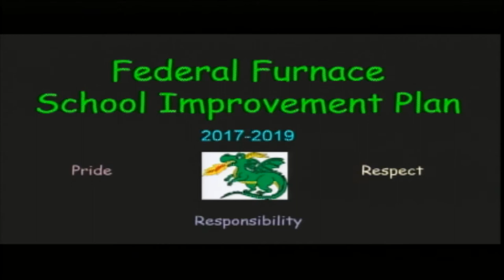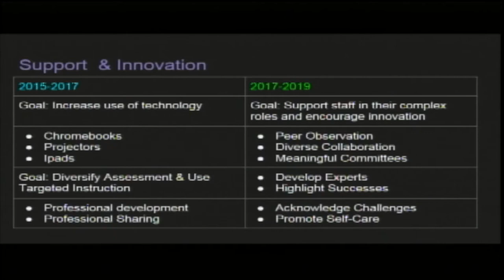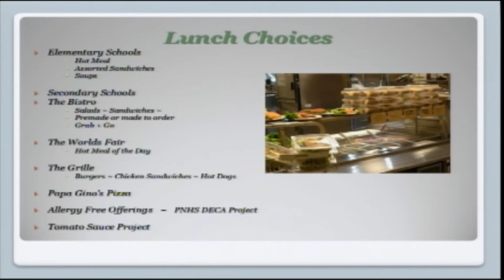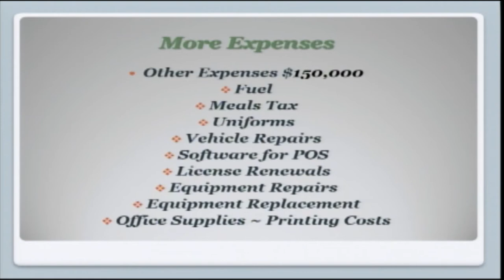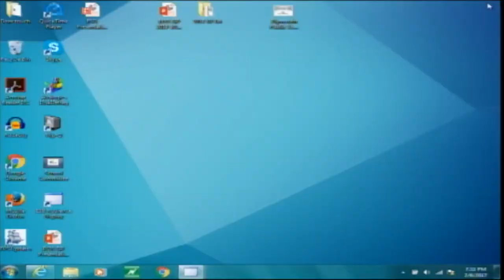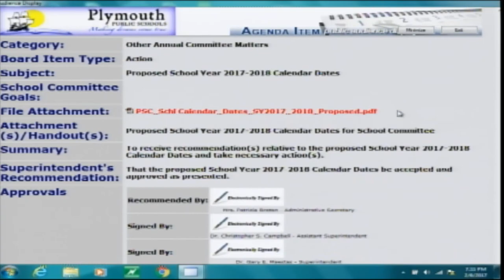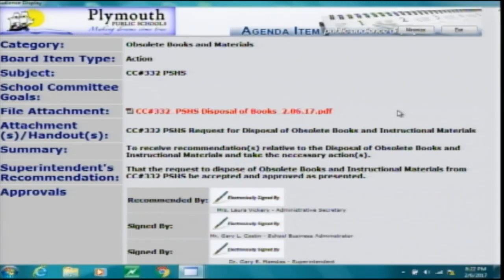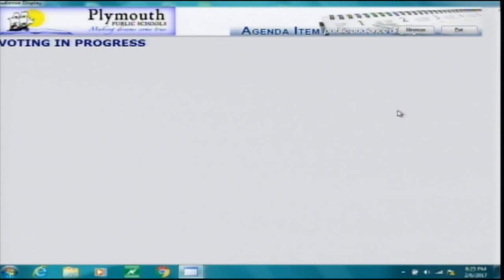School Committee - February 6, 2017